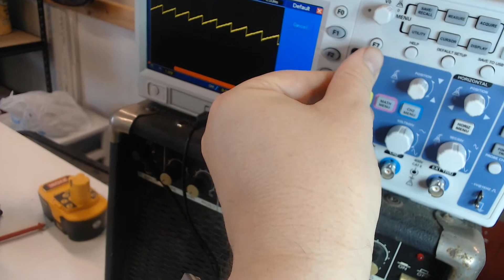Gnomus Half-Century avalanche part II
More tests and building of the 50-drone oscillator.